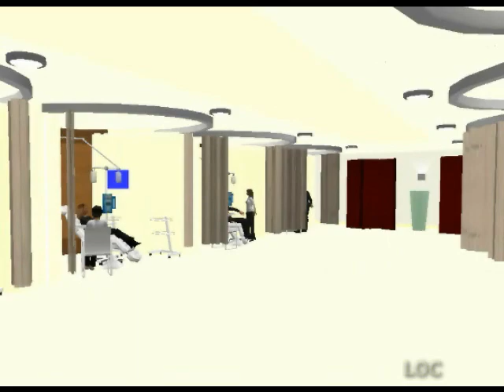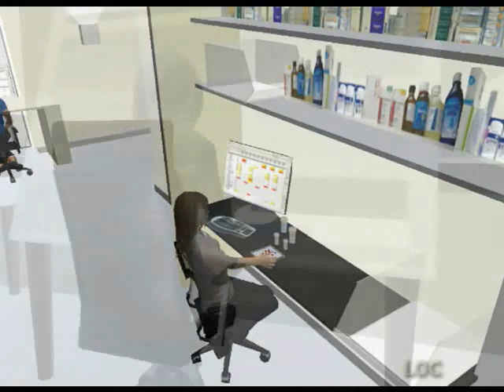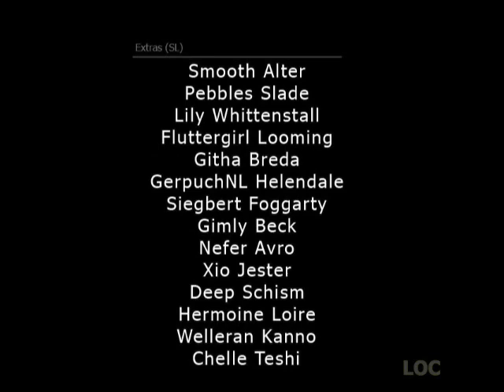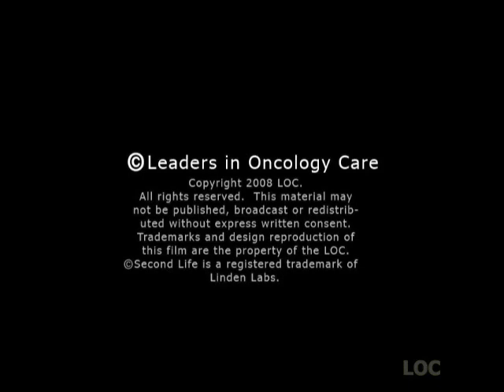Leaders in Oncology Care - LOC - Greek Version (previously called the London Oncology Clinic)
This video shows how the LOC - Leaders in Oncology Care (Previously called The London Oncology Clinic) strives to deliver the best internationally available cancer treatment in a very personal way. After viewing this video you can go to Second Life, where you will find a virtual replica of the LOC, where you can walk around the clinic at your leisure, and experience what it would be like to be treated here. The concept, script and storyline of this video were devised by Dr Maurice Slevin and the video was directed, filmed, edited and produced by Ted Mikulski.